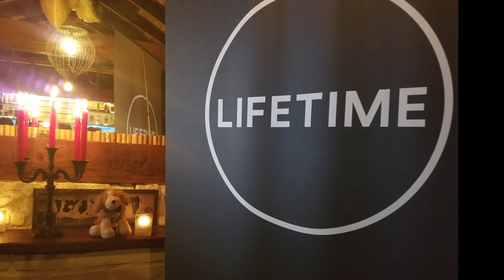"UnREAL" Red Carpet Arrivals of Cast & Creator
Red Carpet arrivals for UnREAL and Mary Kills People at Lifetime's Anti Heroes/Anti-Valentine’s Bash. MajorFilmEvents.com Host Melanie Eke interviews the cast and one of the creators, about the upcoming season of "UnReal" on Lifetime. The event was held at Eveleigh in West Hollywood.

Interviews include:
Brennan Elliott -  "Night at the Museum: Secret of the Tomb" "Cedar Cove"
Craig Bierko - "Kevin Can Wait"  "Fair Market Value"
Christopher Cousins  - "Kevin (Probably) Saves the World"  "The Exorcist" (TV Series)
Genevieve Buechner - "The 100" (TV Series) "The X Files" (TV Series)
Jeffrey Bowyer-Chapman  - "Dirty Grandpa"  "Love by the 10th Date" (TV Movie)
Josh Kelly - "I Am That Man" "Already Married"
Tracie Thoms - "Top Ramen" "9-1-1" (TV Series)
 Sarah Gertrude Shapiro - "UnREAL" Creator & Executive Producer